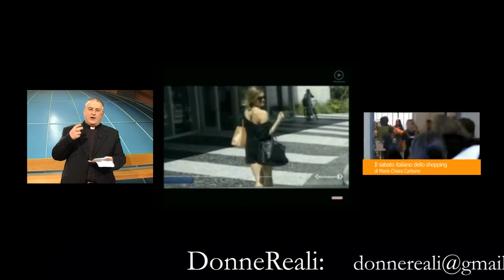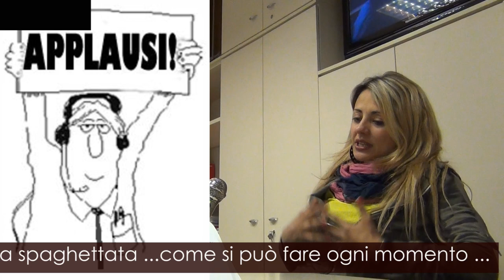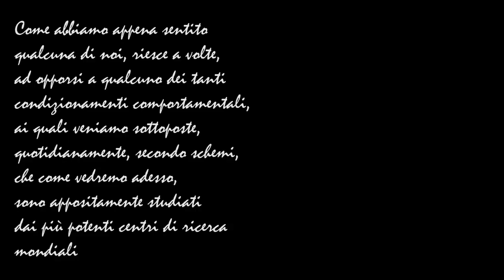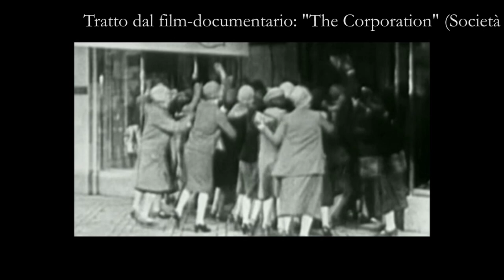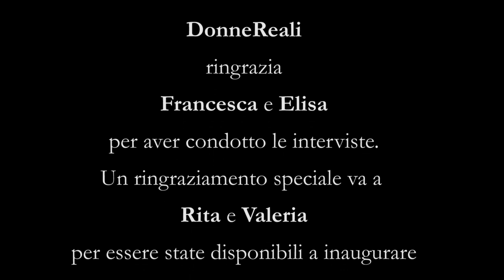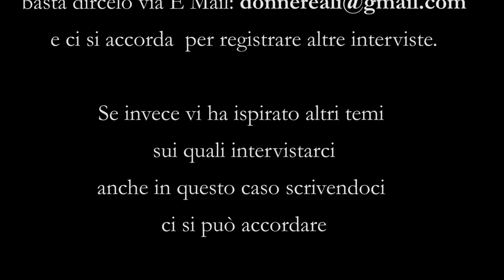Comandate dalle feste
Ma sottometterci, ci piace fino al punto di non volerci rendere conto che, nella realtà, stiamo sottomettendo tutti, alla volontà di chi ricava profitti da queste feste?